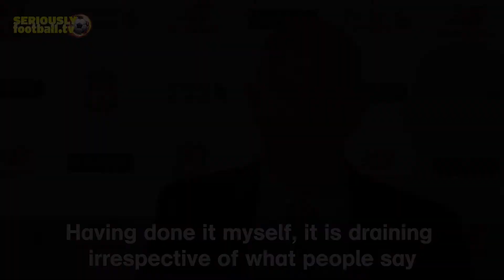Chelsea vs West Brom - Premier League match preview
A look ahead of Sunday's midday kick-off between Chelsea and West Bromwich Albion at Stamford Bridge